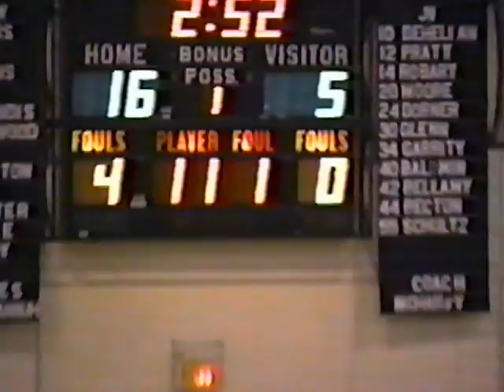MT. CLEMENS VS CLINTONDALE 2001 THROWBACK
THE CLEM (MY SENIOR YEAR 01') DID WHAT THEY DID BEST THAT YEAR VS the lil ol dragons (RIVAL) Some featured Players in this game - Vaughn Gray, Darrell Stevens, Marcus Moore, Jason Underwood, James Shelly, JC, And the dragons LUCKY LOS Fernadis wasnt injured..smh Crockett lucky too (REGIONALS) Maurice Ager squad.. They need 1 mo dominate player and LOS F. was that guy! "Look at the crooooowwwd BOI"